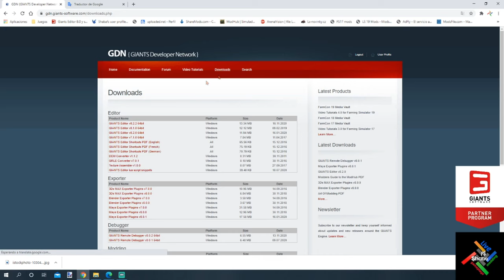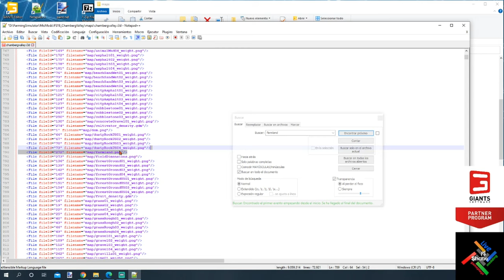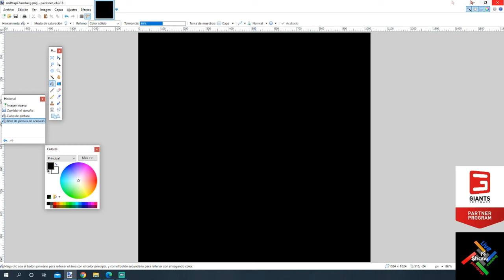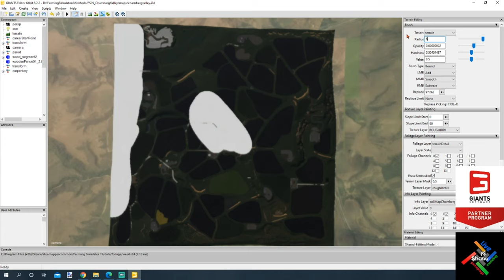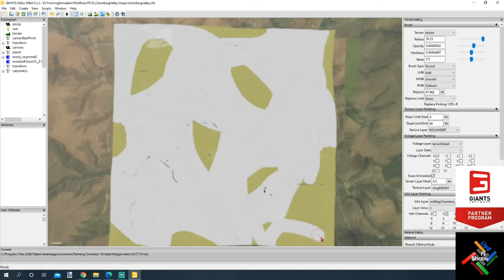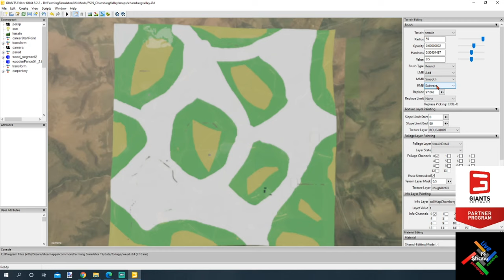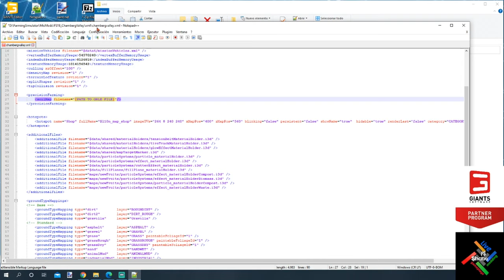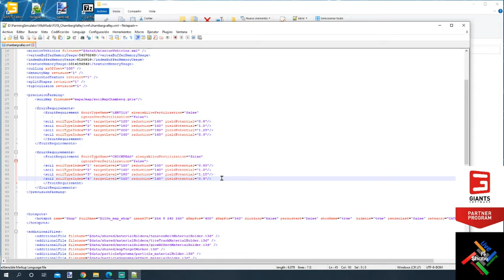TUTORIAL || Precision Farming || Personalizar un Mapa Mod y sus Cultivos || FS19 || (eSp)